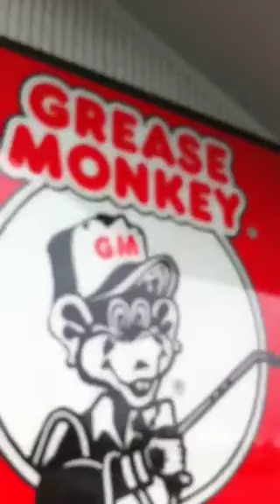Hot wing challenge!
Funny chit! buddy at work tries the wing dome challenge. 7 wings 7 mins, no drinks until 7 m in is up...